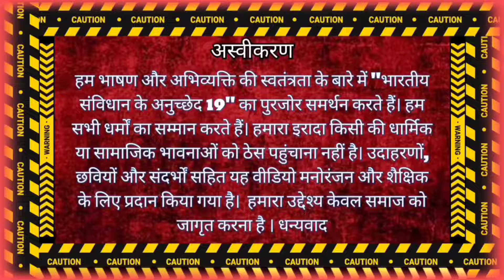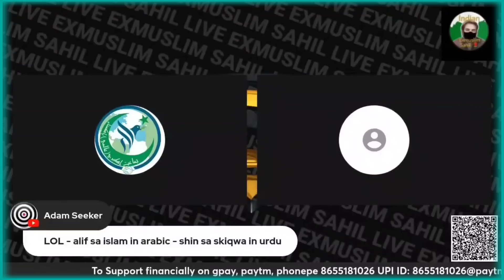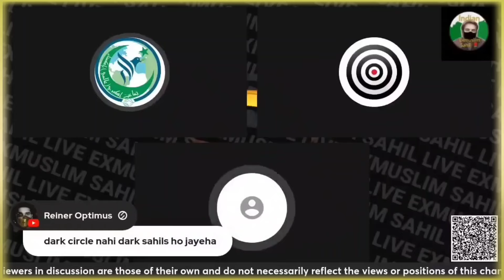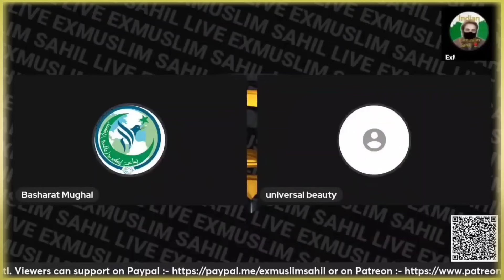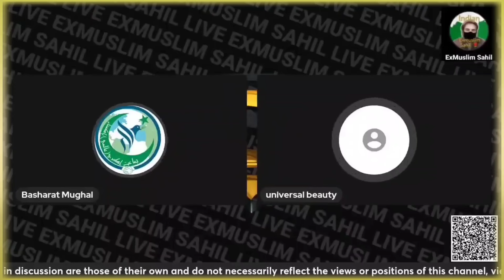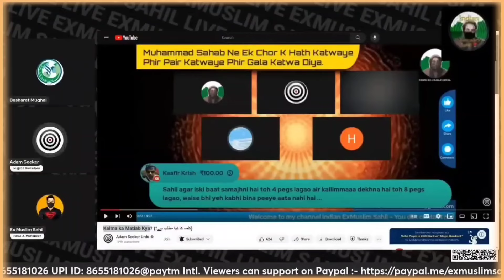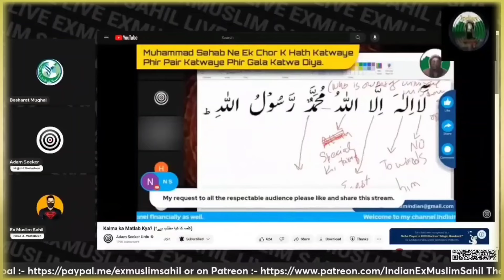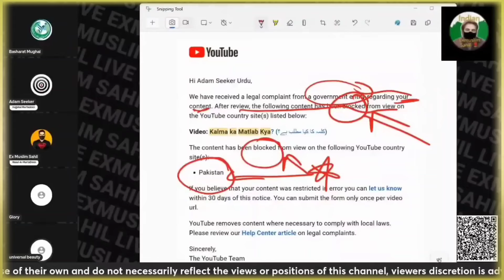Basharat vs Universal beauty, Sahil with Adam seeker